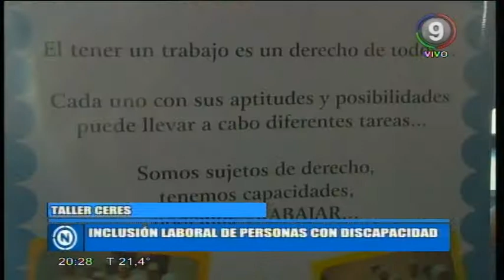Cocina sin barreras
Chicos con capacidades diferentes dieron una capacitación en panificados